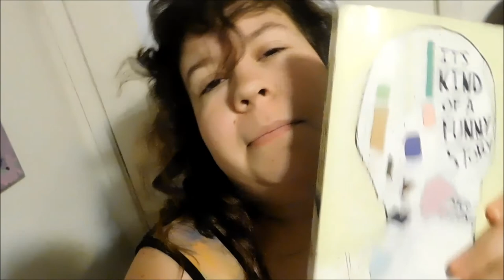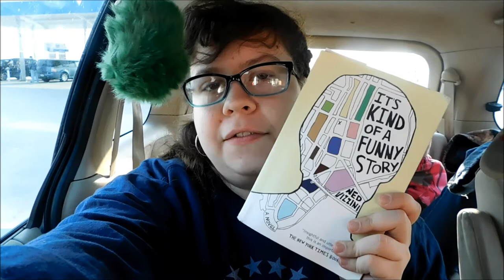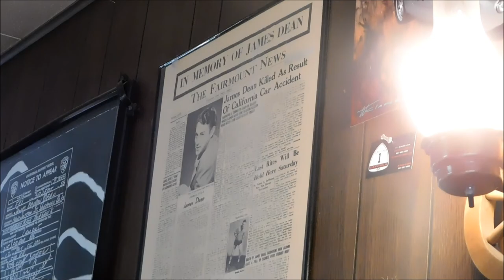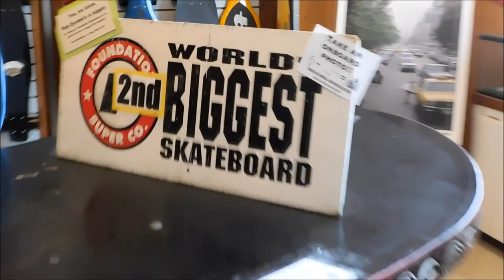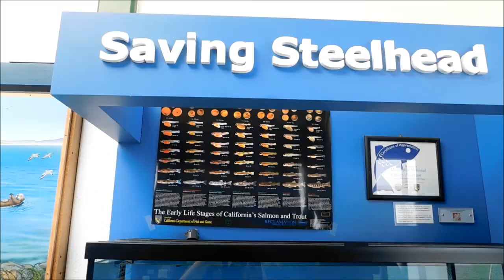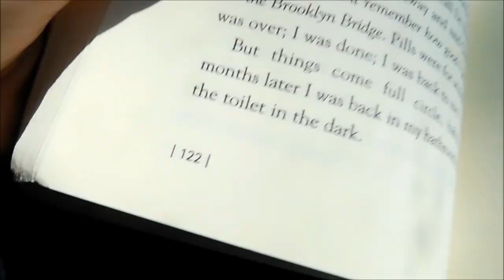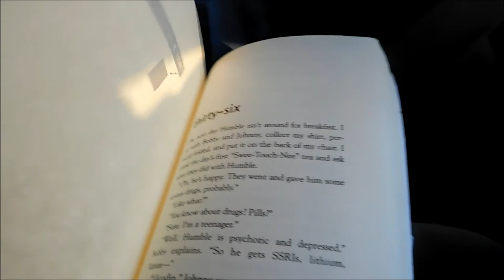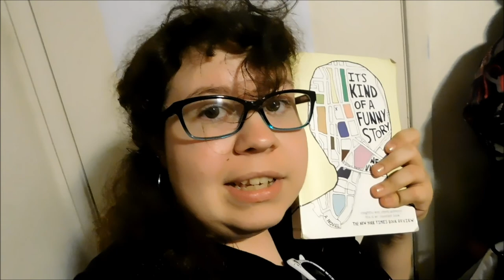COASTAL READING VLOG | IT'S KIND OF A FUNNY STORY | NED VIZZINI [CC]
Hey, if you read down this far, When was your last beach trip?